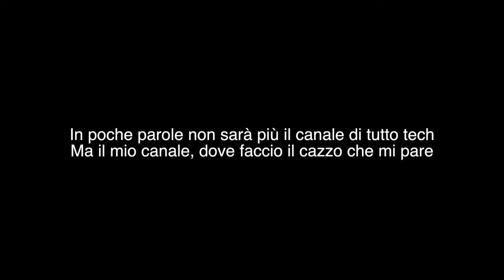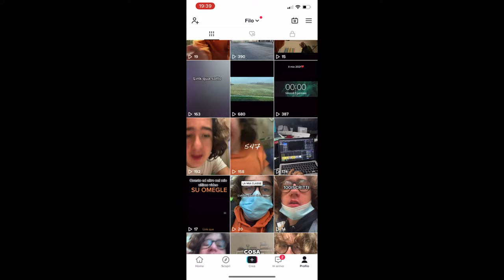STAGIONE 3. Filippo Fasola